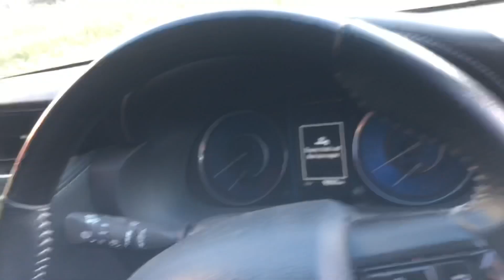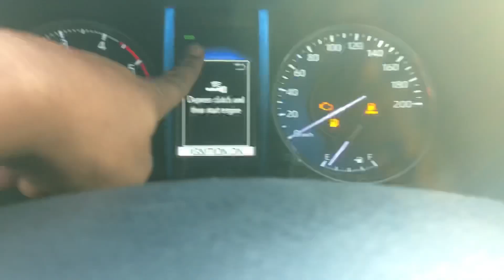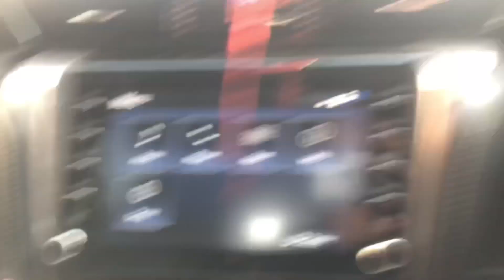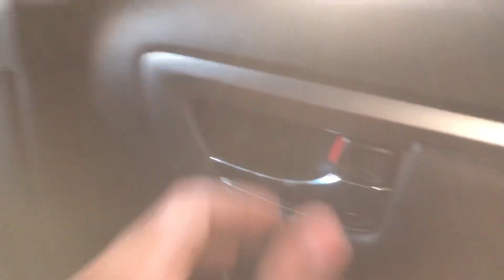2021 TOYOTA FORTUNER 👌🏻💯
Toyota fortuner facelift
New Toyota legender
Legender 4x4
Fortuner drive impression
Price of new Toyota fortuner legender
Diffrence between facelift and legender
Drag race of fortuner